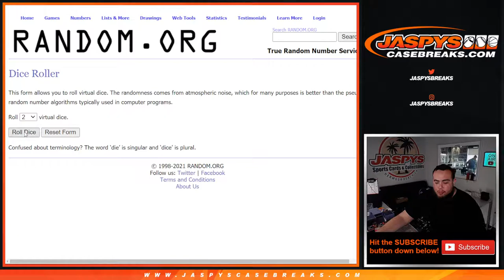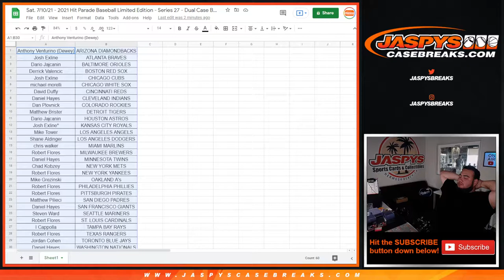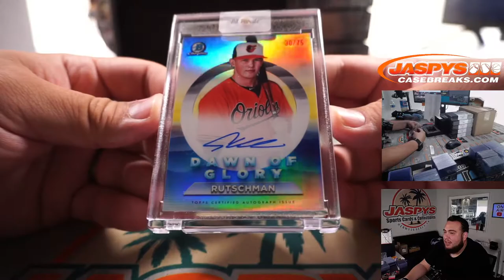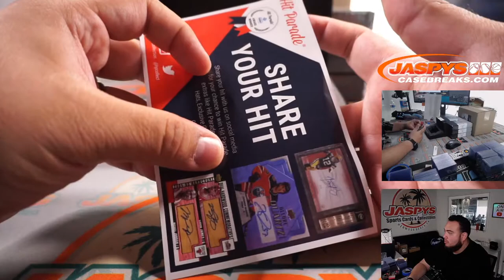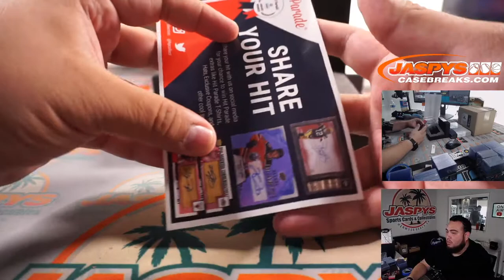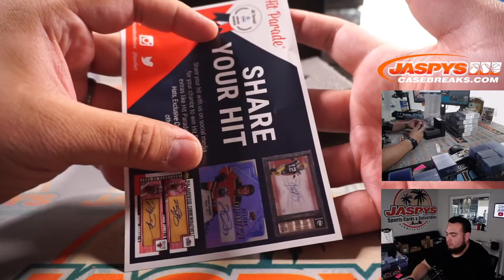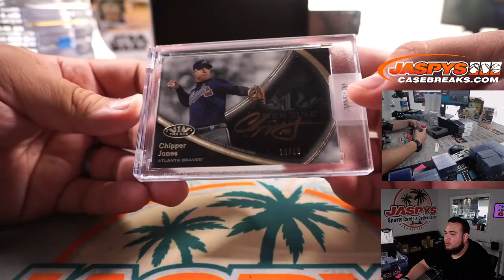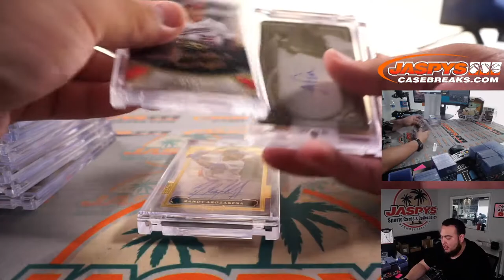Sat. 7/10/21 - 2021 Hit Parade Baseball Limited Edition - Series 27 - Dual Case Break #1 *RT*